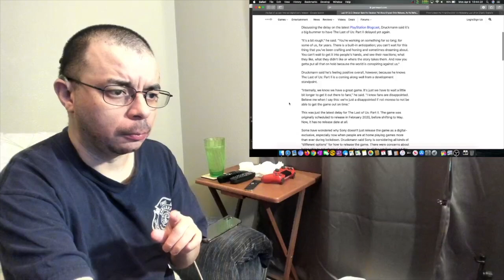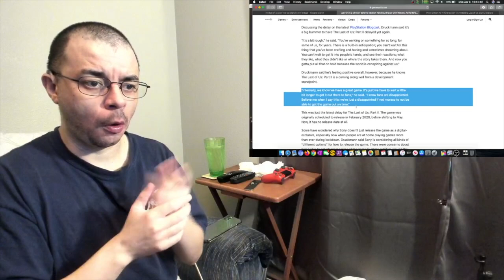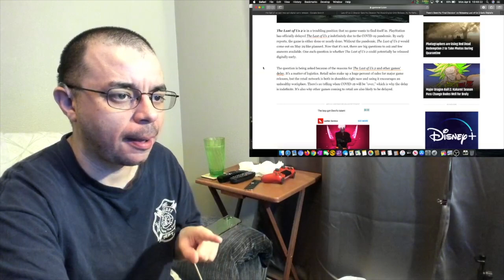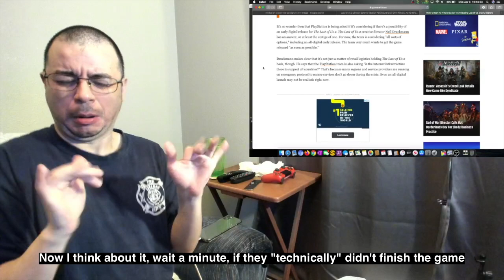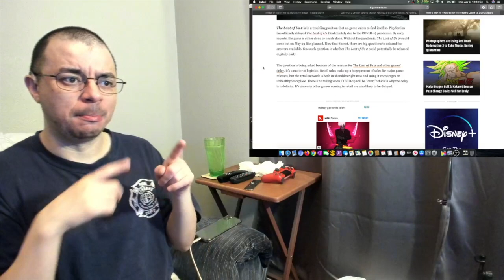The Last of Us Part Two Possible Digital Release and Demo -Deaf Reaction! [SUBTITLED]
What is going on!? Are they really releasing it early!? or no? just watch to find out!